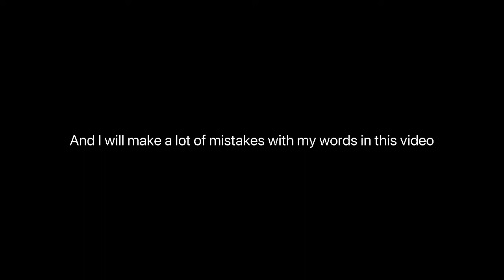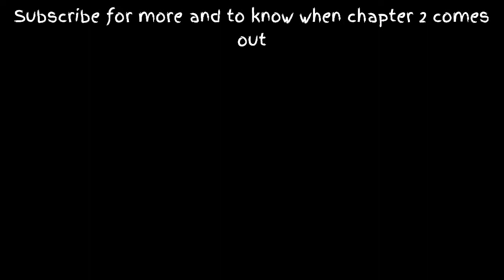Adam Reads: Thanos Titan Consumed ch.1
VlogStar
And follow me on my Instagram for a possible shoutout the links to my social media’s are in the bottom and the pictures won’t be on the video today like the rowley Jefferson’s series because of copyright issues because my head has been hurting really bad and it’s so bad making this description so I had to get up to get the book but I just want this video done with and settled with and out fast for you guys and here are my social media’s